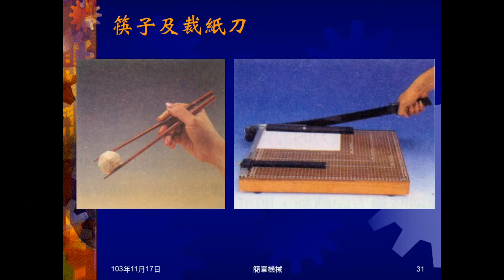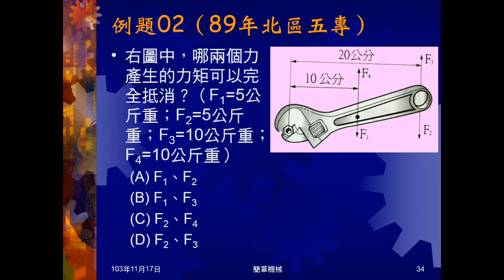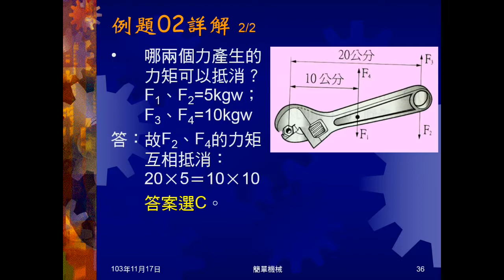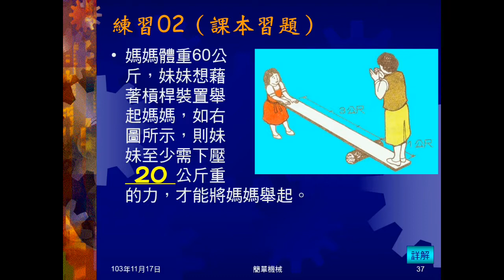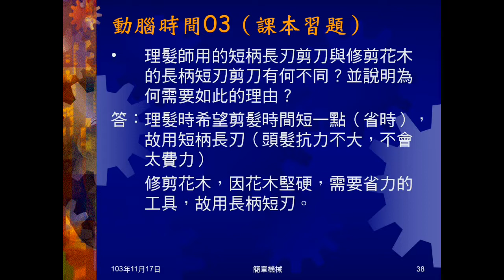103學年國三理化 簡單機械05：例題0102、練習0102、動腦時間03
例題01、練習01都是問生活用品是省力或費力。例題02是給力及力臂，問哪些會互相抵消。練習02是妹妹以槓桿舉起媽媽，問妹妹施力。動腦時間03問長柄短刄、短柄長刄的剪刀有何不同？